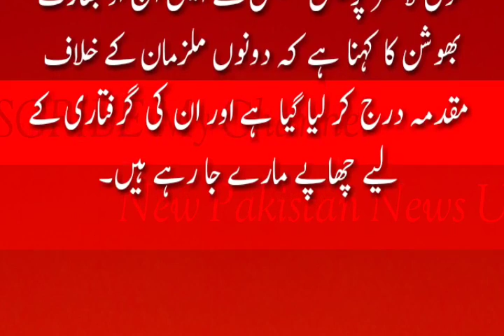New Pakistan News Update